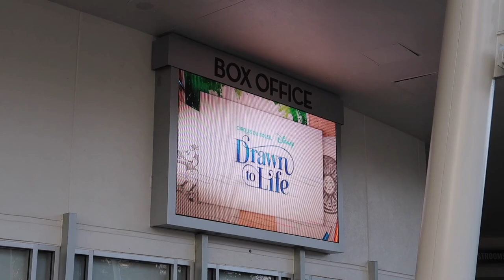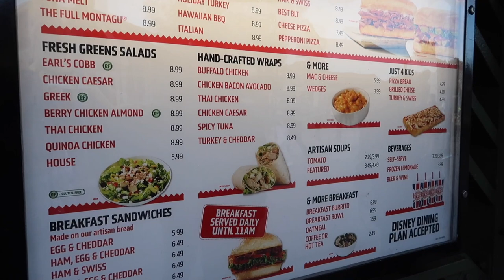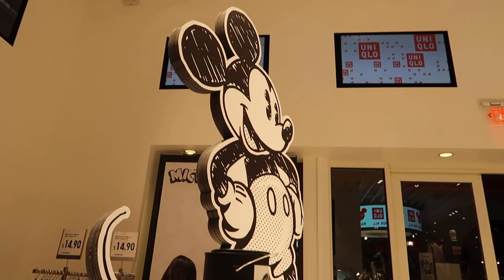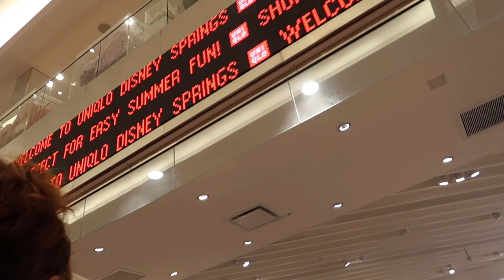Disney Springs shopping & Earl of Sandwich for dinner! Disney College Program 2022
After a day of organizing my apartment and driving around Walt Disney World property to get familiar with the roads my parents and I spent the evening in Disney Springs for some Disney shopping and dinner at Earl of Sandwich Disney Springs!

God Bless!
- Magical Meg